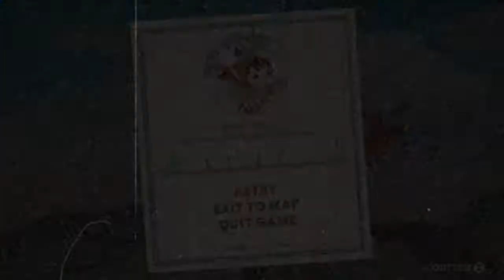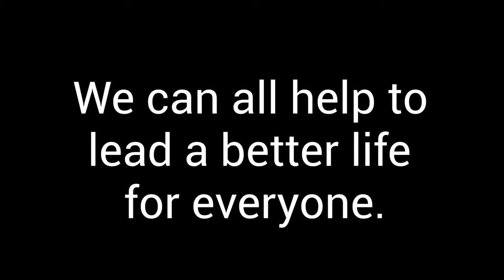let's talk about school...